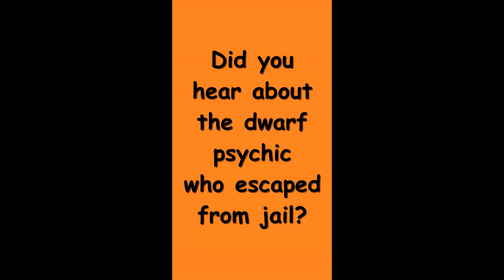Dwarf Psychic joke